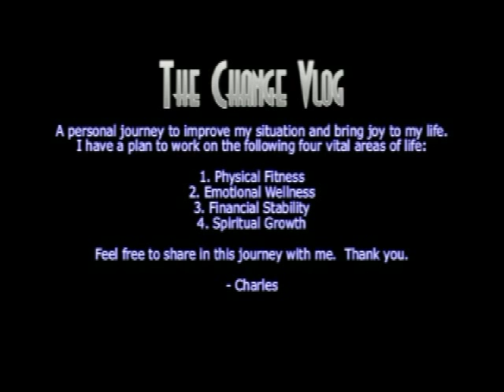ChangeVlog#38 (8-9-2011) Miranda Cosgrove Concert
The Change Vlog

A personal journey to improve my situation and bring joy into my life.
I have a plan to work on the following vital areas of life:

1. Physical Fitness
2. Emotional Wellness
3. Financial Stability
4. Spiritual Growth

- Charles